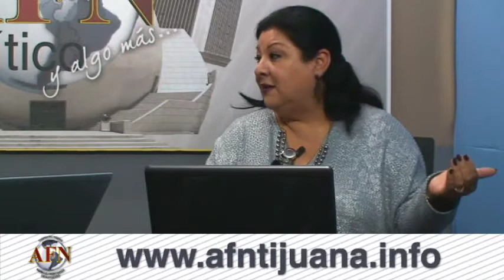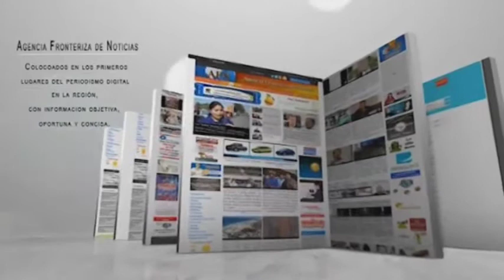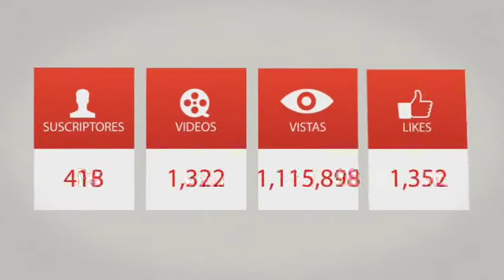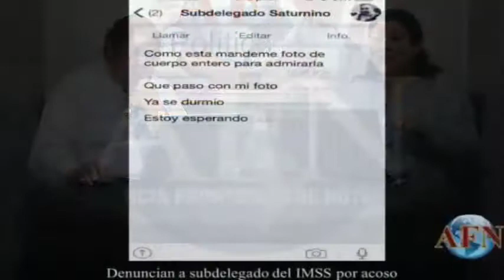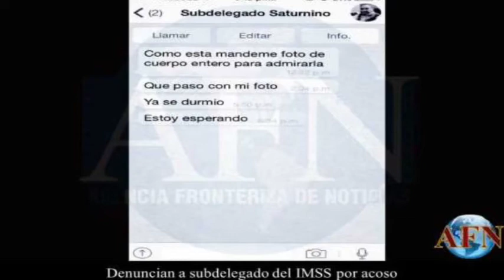AFN Político y Algo Más... 01 de abril de 2015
Aventuradas, sin duda, las afirmaciones del ex gobernador Ernesto Ruffo Appel, en el sentido de que empresas agrícolas de San Quintín lavan dinero. Lo dijo en conferencia de prensa en la que no aportó nombres y datos más específicos. El problema con ese tipo de afirmaciones, es que se convierten en acto de complicidad que la ley contempla como tal, a menos que por su privilegiada posición como senador tenga acceso a expedientes y datos en poder de la autoridad, que seguramente no estarán contentas por la ventaneada.